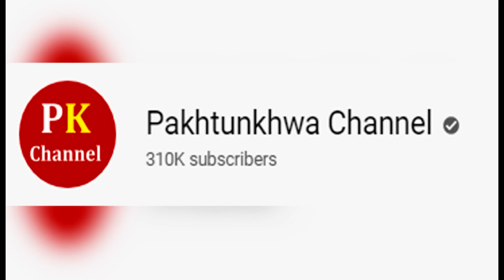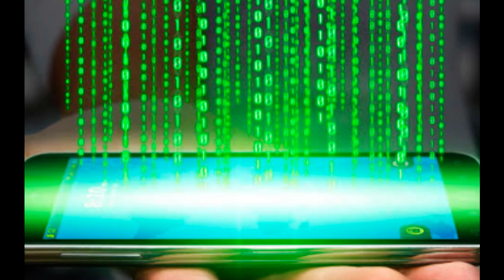Pakistani actress model Samara Chaudhry Interview